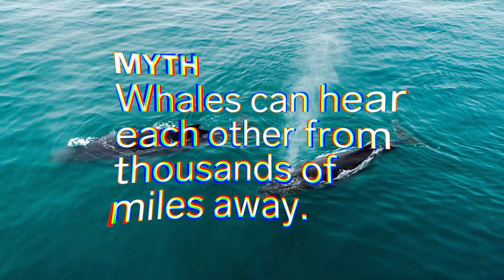Ocean Researcher Debunks Ocean Myths | WIRED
OCEARCH founder and ocean explorer Chris Fischer has been working to protect our oceans and the wildlife that inhabits them. He sits down with WIRED to talk over some common myths associated with the ocean. Is the Bermuda Triangle real? Can sharks smell blood from a mile away? Can the ocean absorb anything?

Footage courtesy of OCEARCH.